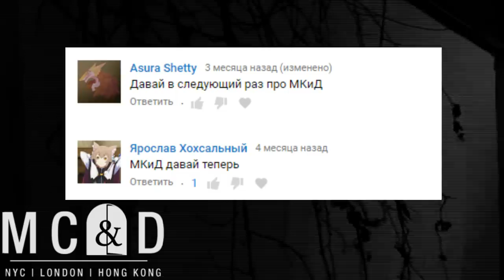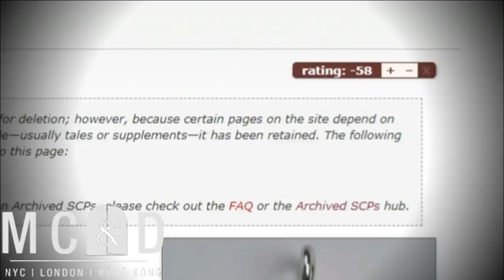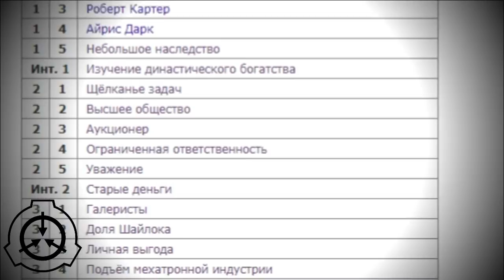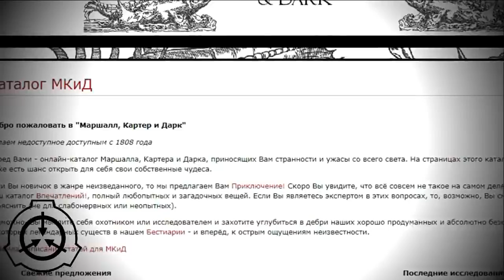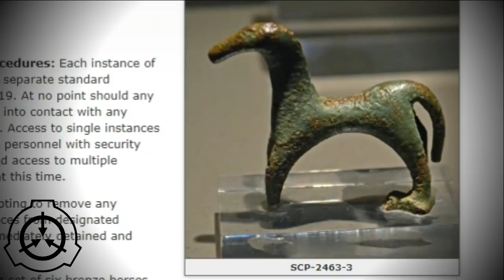В МКиД продается все [ЛОР]